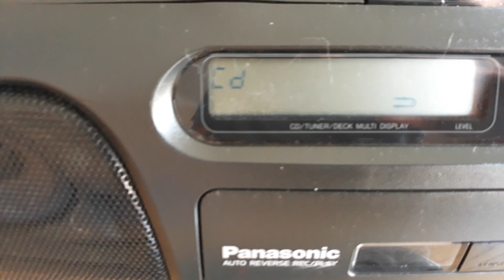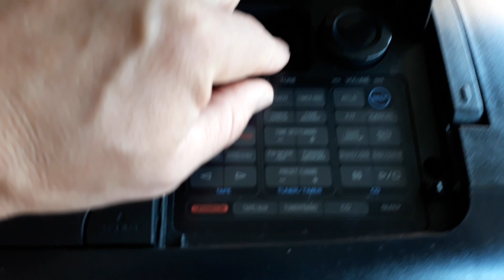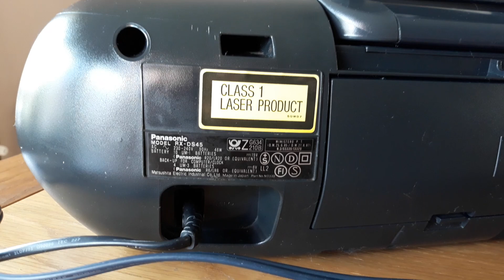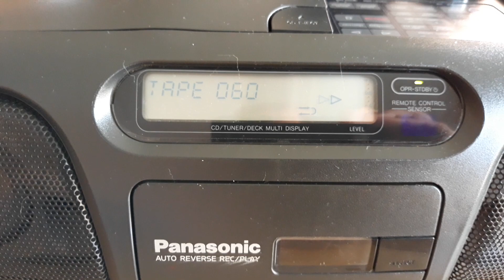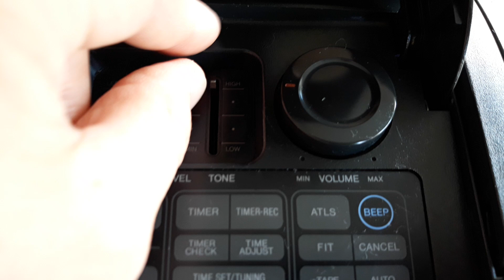Panasonic rx-ds45 + Hi-Res Sony Walkman NW-A35